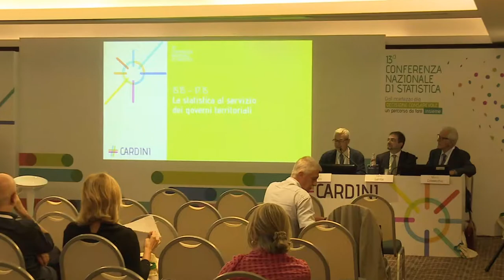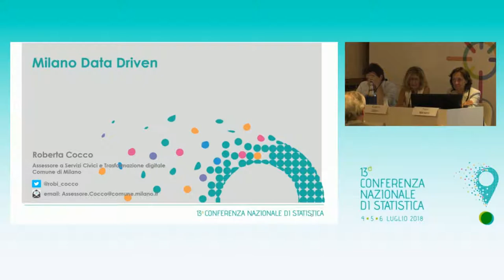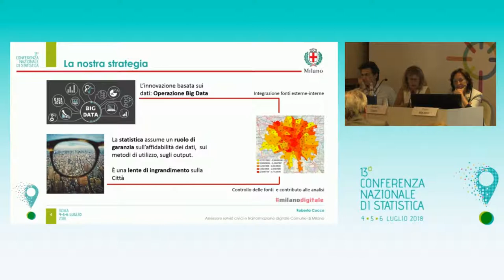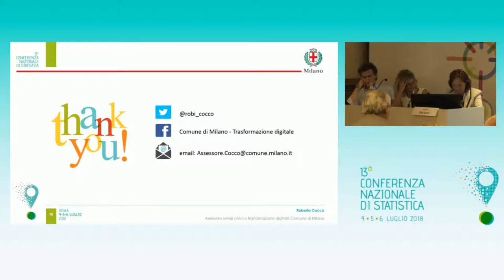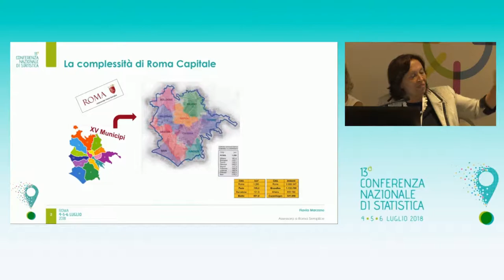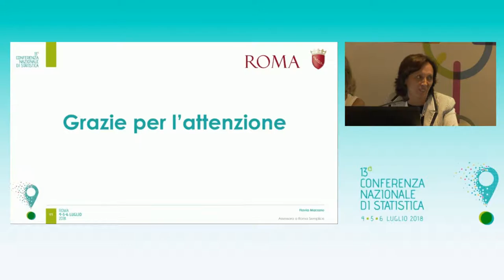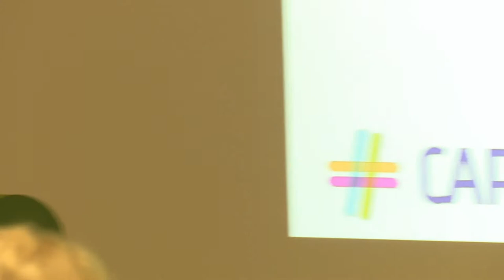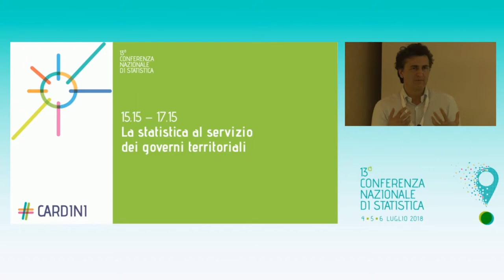CARDINI - La statistica al servizio dei governi territoriali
Il ruolo dell’Ufficio di statistica del Comune, nei fatti, è rimasto legato per lo più alle attività operative (la funzione di governo delegata), senza che le amministrazioni cogliessero la necessità e l’opportunità di dotarsi di strutture in grado di svolgere compiti più sofisticati (supporto alle funzione del governo locale).Il nuovo modello del censimento permanente potrebbe fornire un’occasione per consolidare la funzione statistica a supporto del governo locale. La sessione si propone di mettere a confronto le visioni e le aspettative dei principali attori che operano a livello locale e che saranno decisivi nell’orientare l’evoluzione dell’Ufficio di statistica comunale nella direzione di Ufficio a supporto delle attività del governo locale e delle comunità locali, ovvero in Ufficio residuale di raccolta dati.
Coordina: Marco Trentini | Usci

La funzione della statistica comunale secondo le amministrazioni
Alberto Avetta | ANCI
La statistica nelle strategie di innovazione comunale. L’esperienza di Milano
Roberta Cocco | Comune di Milano
La statistica nelle strategie di innovazione comunale. L’esperienza di Roma
Flavia Marzano |  Roma semplice
La statistica nelle strategie di innovazione comunale. L’esperienza di Verona
Fabio Gamba | Comune di Verona
La gestione manageriale dei comuni e l’ufficio comunale di statistica
Mario Collevecchio | Associazione Nazionale dei Direttori Generali